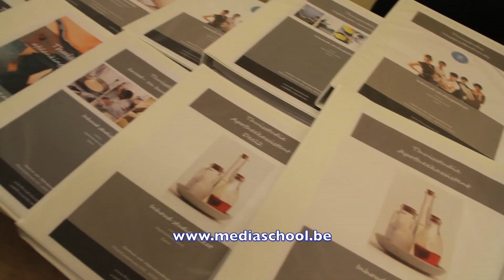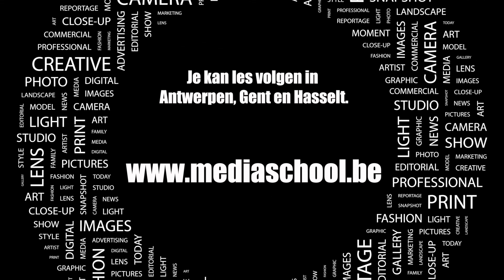De Mediaschool: waar je 'media' dromen werkelijkheid worden!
Is het je droom om te werken als cameraman in de film- en televisiewereld te werken? Of wil je (professionele) fotograaf worden? Of toch liever videoreporter of journalist?

Wat je ook wil, je kan het leren in de Mediaschool. Bekijk zeker het cursusaanbod op de vernieuwde

De Mediaschool is ontstaan in 2009 en maakt deel uit van de Ondernemersschool. Deze overkoepelende organisatie is de grootste en meest gespecialiseerde school van de Benelux op het gebied van avond- en afstandsonderwijs. Jaarlijks volgen vele duizenden studenten een professionele opleiding binnen één van onze Scholen.

We leven in een maatschappij waar het beeld alomtegenwoordig is! In de tijdschriften, op het internet, in het straatbeeld worden we overspoeld door beelden, foto's, reclame, ... Ben je daardoor gefascineerd? Wil je zelf aan de slag als fotograaf, cameraman of beeldcorrector? Of wil je videoreporter, mediatrainer of journalist worden? Maak je droom dan waar met één van de opleidingen van De Mediaschool!